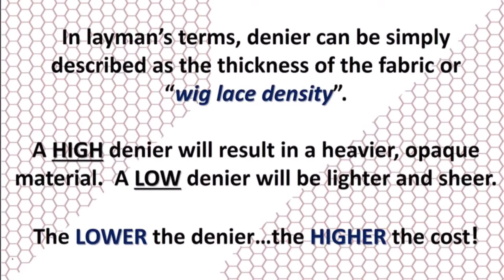Wig Lace Denier Overview Video -Provided by AmidBeauty.com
What is "wig lace denier"?  How does it affect the overall appearance of your lace front wig, closure and frontal?  How do you achieve the MOST natural hairline without using excessive make up foundation, concealers and powders?

We are happy to provide an overview of wig lace denier!

Did you know that the LOWER the denier the HIGHER the cost of the lace?

Low denier wig lace material should only be used by experienced wigmakers because it is extremely fine and delicate.  Special care must be taken to attach and remove wigs and hairpieces made with this quality material.

We offer a variety of denier ranges to meet the demand of all wigmakers.

Happy WIGMAKING!  :-)

Video Summary:

Denier - A unit of weight used to measure the fineness of  silk and man-made fibers.  It is equal to 1 gram per  9000 meters.  (Ex. rayon, nylon and silk)

In layman’s terms, denier can be simply described as the thickness of the fabric or
“wig lace density”.

A HIGH denier will result in a heavier, opaque material.  A LOW denier will be lighter and sheer.

60% - 100 % Denier
It is suggested to add this foundation to the crown and back of the wig cap.

35% - 55% Denier
Can be used as fronting lace, but will require blending with foundation, concealers and make up.  This is the range that is widely offered by many vendors.  Most traditional lace front wigs sold at retail supply stores are 35% - 40% denier.

10% -30% Denier
This range will require little or no blending because the lace will disappear when adhesive is applied. In most cases, the material will disappear instantly once applied against the skin.  Highly professional lace.  Preferred by experienced wigmakers.  Not suggested for use by novice wigmakers.